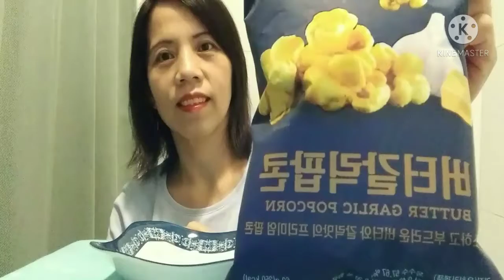Mukbang Korean Butter Garlic Popcorn